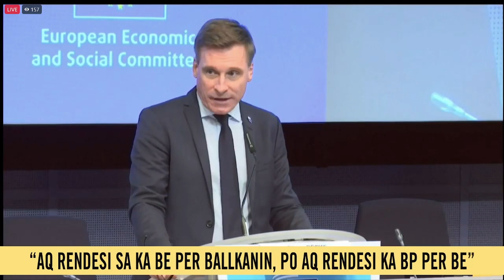Rruga drejt anëtarësimit të BE, flet Oliver Proke, president i KE për Ekonominë